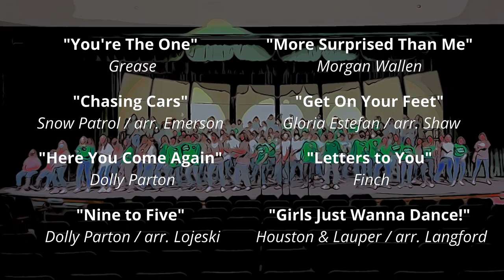2022 Pop Concert | Birdville HS Choir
Recorded on February 2 ahead of the winter storm, our 2022 Pop Concert showcases the talents and hard work of our amazing students!

Tara Sikon & Caleb Fritz, Directors

Becky Ballagh, Choreographer
"You Make My Dreams", "Soul Man", & "Girls Just Wanna Dance!"